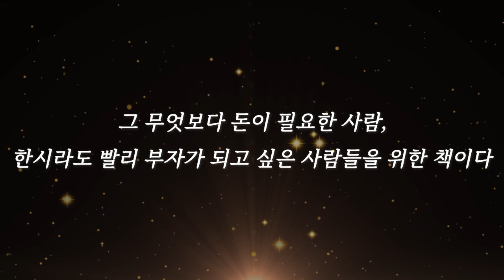부는 어디서 오는가/ 부자가 되는 과학/ 끌어당김/ 자기계발/ 오디오북/ 따뜻한 책한잔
[ 부는 어디서 오는가 ]

*지은이 : 월리스 와틀스
*발행 : 다른상상
*출간일 : 2023년 5월 2일

*타임라인
0:00 인트로
0:39 책 소개
2:11 본문시작
21:17 책 리뷰

아마존 베스트셀러 최장기 1위
데일 카네기, 나폴레온 힐, 빌 클린턴 추천도서
100년간 1%만 알았던 부의 핵심 법칙

그 무엇보다 빨리 ‘부자가 되고 싶은 사람’을 위한 책. 자기계발 분야의 선구자 월리스 와틀스가 쓴 이 책은 1910년 ‘부자가 되는 과학(The Science of Getting Rich)’이라는 제목으로 출간된 뒤 100년이 넘는 시간 동안 부자들의 교과서로 사랑받아왔습니다.  아마존 최장기 베스트셀러라는 타이틀과 함께 전 세계 1억 3천만 부 판매라는 경이로운 기록을 세우고 성공과 부의 고전으로 평가받고 있습니다.

이 책은 철학서나 이론적인 논문이 아니라 실용적인 설명서입니다. 한시라도 빨리 부를 얻고 싶은 사람, 그동안 부자가 되는 방법에 대해 깊이 있게 공부하고 적용할 기회가 없었지만 이제는 행동하여 눈앞의 결실을 맺고 싶은 사람을 위해 즉시 삶에 적용할 수 있는 방법들을 제시합니다.

월리스 와틀스가 설명하는 성공과 부의 원리는 조건과 환경에 따라 차등을 두지 않습니다. 누구나 행할 수 있으나 아주 명징한 결과를 향해 있습니다. 부자가 되고 싶은 사람, 인생을 바꾸고 싶은 사람이라면 이 책에서 소개하는 모든 지침을 삶에 적용하여 부를 내 것으로 만들어보세요.